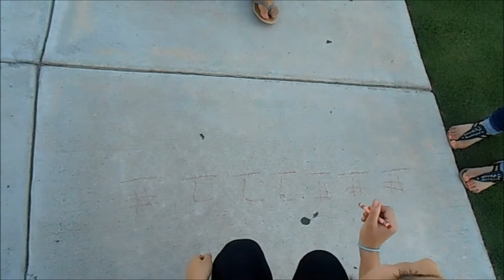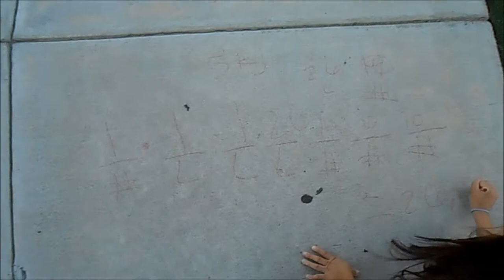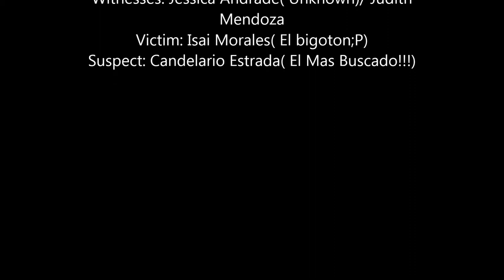Sets & Counting Math Analysis (Arvin High School)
Math video for Arvin High School